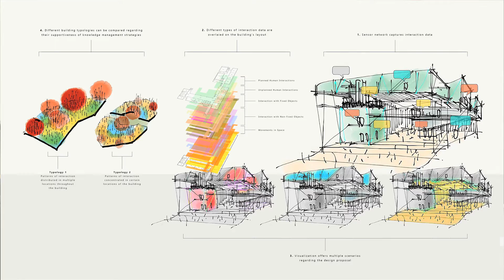IAMUWM: Amin Mojtahedi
UWM architecture and social learning Ph.D. student Amin Majtahedi teamed up with his wife and UWM electrical engineering Ph.D. student Tahereh Hosseini to cofound AIM (Architectural Information Modeling). The UWM Student Startup Challenge winners use a sensor network to map out a building looking at how people interact with their environments.